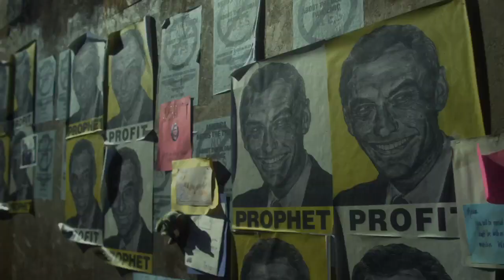Contagion - Epidemia strachu - trailer [HD]